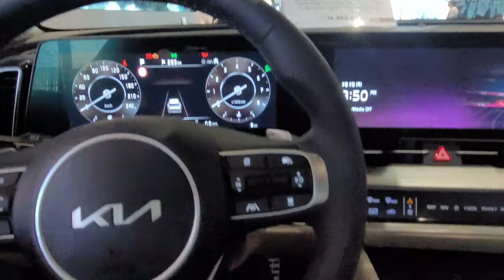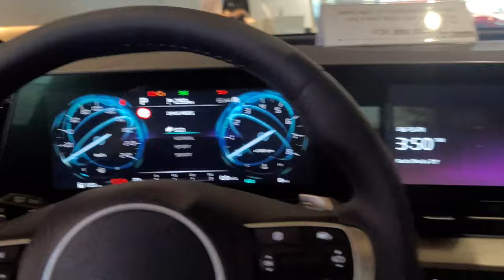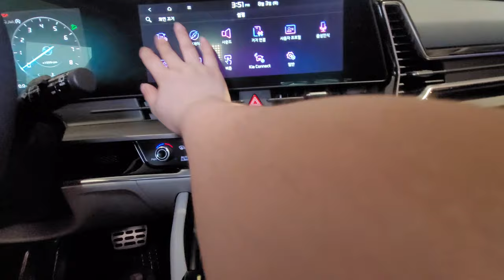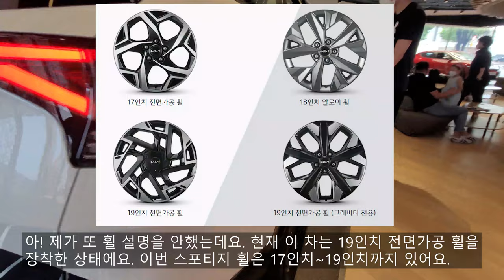파격적인 모습에 더 커진 크기로 돌아왔다! 기아 신형 스포티지 NQ5 리뷰.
오늘의 영상은 기아 신형 스포티지 NQ5인데요.
기아 신형 All New 스포티지 NQ5는 4세대 QL 출시 이후 6년 만에 5세대로 돌아왔는데요.!! 더 커진 차체와 파격적인 디자인을 보여주며, 경쟁 차종인 투싼보다 훨씬 더 예쁜 모습을 보여주고 있습니다. 엔진 라인업은 2.0 디젤, 1.6 가솔린, 하이브리드 이렇게 3가지로 나왔습니다.

[가격]
2022 스포티지 : 2,422~3,731만 원

[제원]
전장 : 4,660mm
전폭 : 1,865mm
전고 : 1,660~1,680mm
축거 : 2,755mm
윤거전 : 1,615~1,620mm
윤거후 : 1,622~1,627mm
공차중량 : 1,525~1,555kg
인원 : 5인승
휠 : 17~19인치 (그래비티 : 19인치 전용)